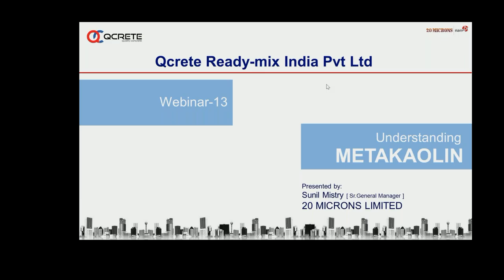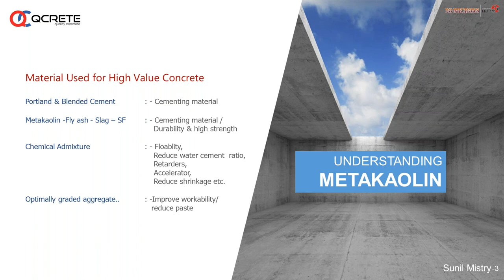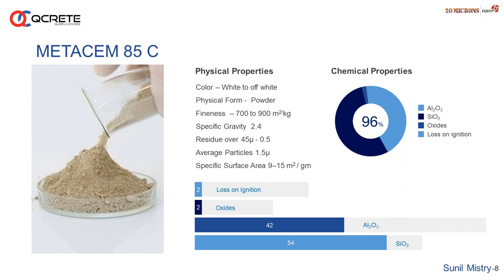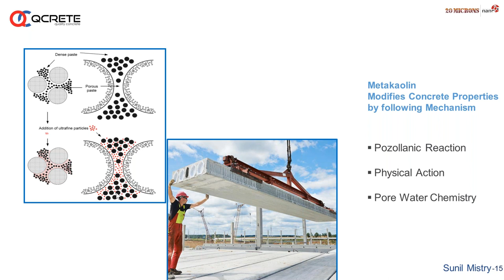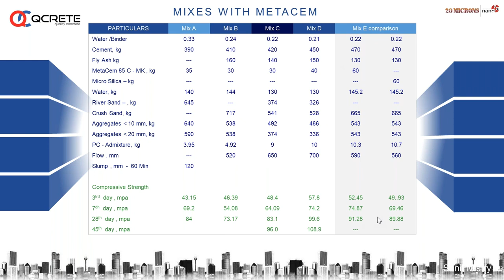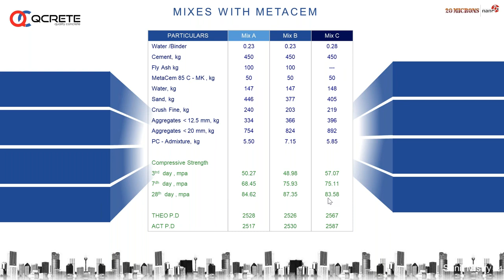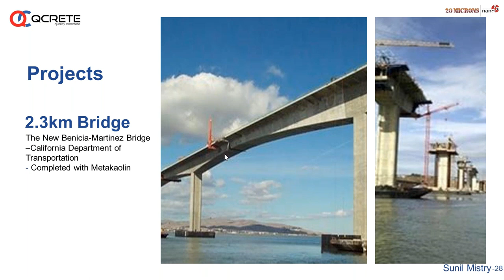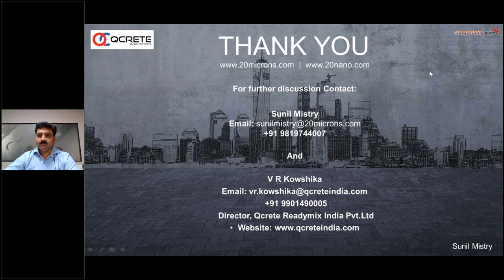Understanding Metakaolin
Qcrete India has relentlessly built a reputation for over two decades, on a strong foundation of quality, commitment and credibility, to emerge as a leading and preferred supplier of Concrete Solutions serving the infrastructural, industrial, commercial and residential segments of the construction industry. Having started off in Karnataka, it has established brand recognition in the neighbouring state of Kerala too, with high-quality products and reliable client service. The company has charted phenomenal growth through the years and evolved into a leading brand in the Cement, Real Estate and Concrete Industry, with the vision and experience to understand the specifications, functionality and requirements of its clientele.

At Qcrete, a dedicated team of highly talented and technically proficient employees work at delivering innovative and high-quality products, to the diverse needs of the building industry. We manufacture using the best in technology and infrastructure to provide sustainability at affordable prices, whilst continually endeavouring to reduce the industry footprints on the environment.

Welcome to QCrete India – Your Premier Destination for Quality Concrete Solutions! 🌟

Are you in search of top-notch concrete products and reliable construction solutions? Look no further! QCrete India is your ultimate source for high-quality, innovative concrete materials, and services designed to elevate your construction projects.

to unlock a world of possibilities
✅ Discover a comprehensive range of concrete products tailored to meet your specific project needs.
✅ Experience cutting-edge technology and sustainable solutions for all your construction requirements.
✅ Receive expert guidance and support from our seasoned professionals to ensure the success of your projects.
✅ Hear testimonials from satisfied clients who have witnessed the excellence of QCrete's offerings firsthand.

Join the community of satisfied builders, contractors, and developers who rely on QCrete India for top-tier concrete solutions. 💪

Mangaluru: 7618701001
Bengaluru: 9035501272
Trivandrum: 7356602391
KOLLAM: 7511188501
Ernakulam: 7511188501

Qcrete Readymix India, concrete cracking sfx, concrete cracking sound effect, concrete boys, concrete work, how does concrete work, surveying in civil engineering, civil engineering basic knowledge, concrete technology civil engineering,
building a house, building